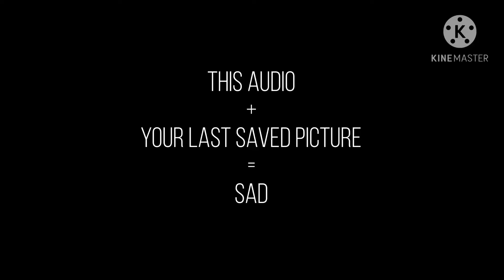0/10, didn’t sad